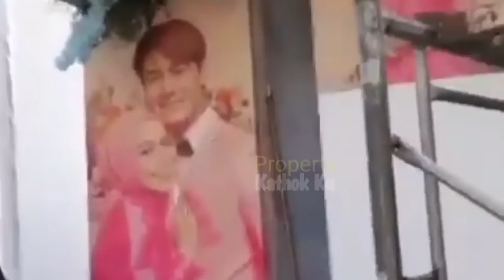Keluarga LESTi BILLAR SUDAH Tiba⁉️ Detik-detik MENEGANGKAN Menunggu LESTi Billar❓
Jangan Lupa: _
Thankz!!..